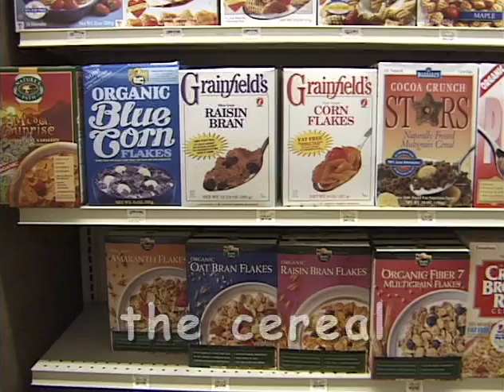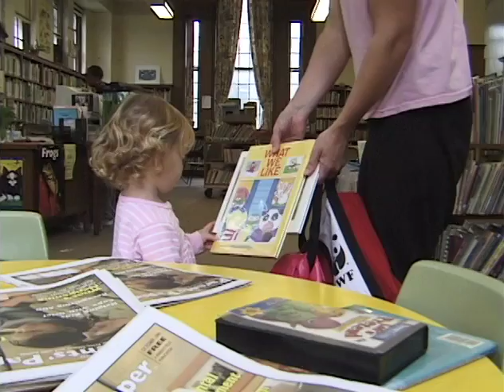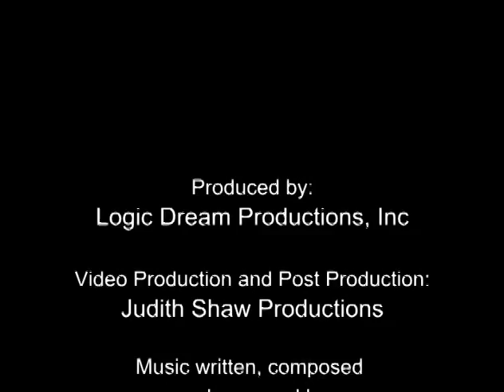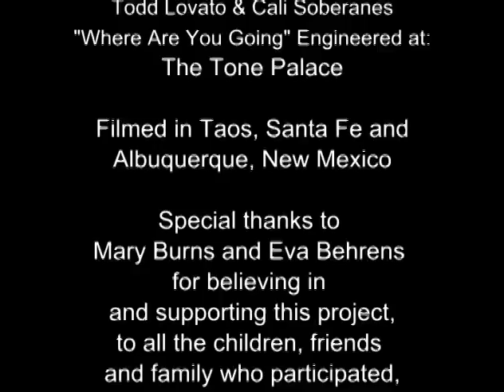Learn English Through Songs